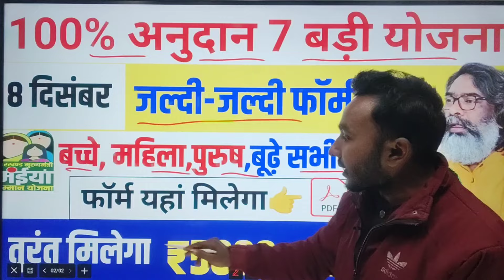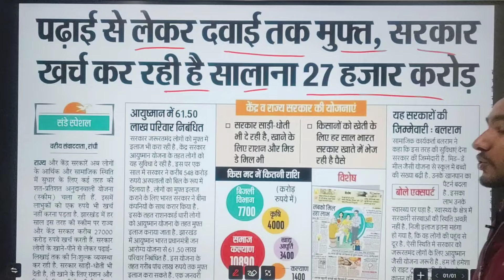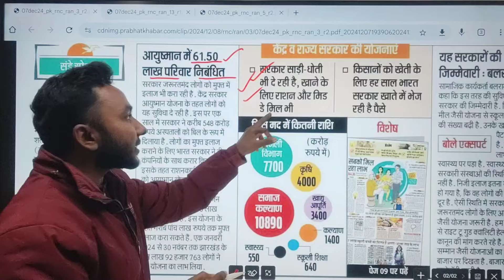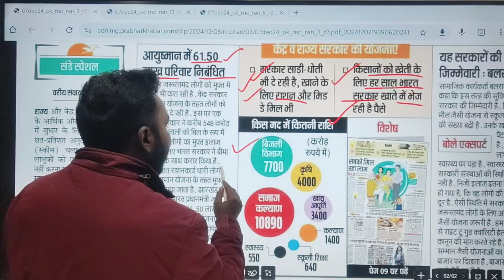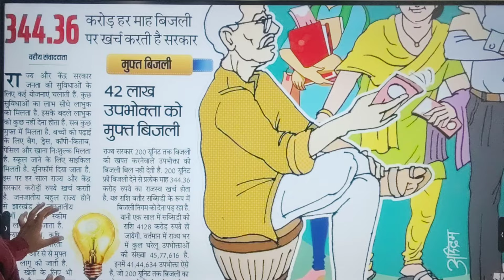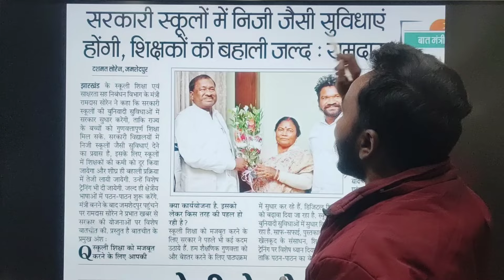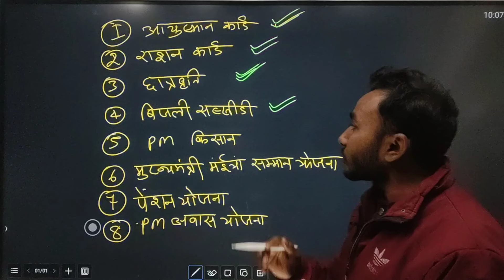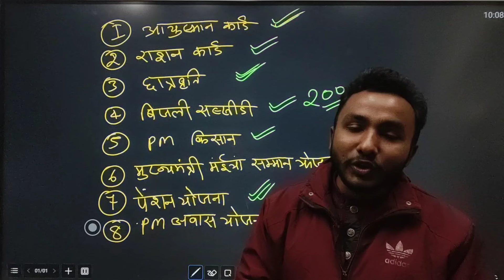12 दिसंबर| 7 योजना आवेदन शुरू| Sarkar Aapke Dwar Jharkhand Ration Card online apply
12 दिसंबर| 7 योजना आवेदन शुरू| Sarkar Aapke Dwar Jharkhand Ration Card online apply

csc kishor digital world
Jharkhand maiya yojana chotha kist kab aaegi
Maiya samman yojana chauthi kist kab aaega
Maiya samman yojana chauthi kist kab milega
 Maiya yojana 5chwa kist kaise bhare aapki yojana aapki sarkar aapke dwar Maiya yojana good news Maiya samman yojana chotha kist Maiya yojana chautha kist kab milega Maiya yojana 4 kist kab milega mukhyamantri bahan beti swavalamban yojana jharkhand maiya samman yojana paisa kab milega maiya samman yojana online form kaise bhare maiyya samman yojana status